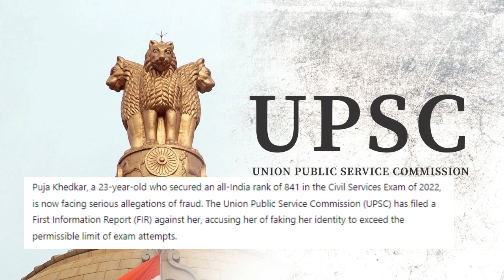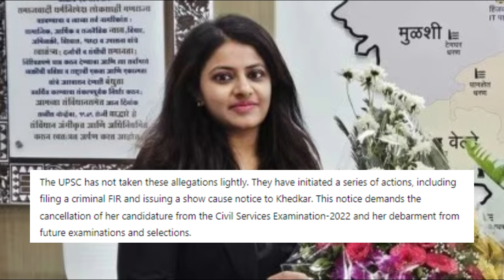UPSC Files FIR Against IAS Puja Khedkar | IAS Probationer Puja Khedkar Faces FIR for Identity Fraud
Union Public Service Commission (UPSC) has filed an FIR against IAS probationer Puja Khedkar for allegedly faking her identity to avail extra attempts in the Civil Services Exam. This video delves into the details of the scandal, including the steps taken by the UPSC and the potential consequences for Khedkar's career.

Jai Hind